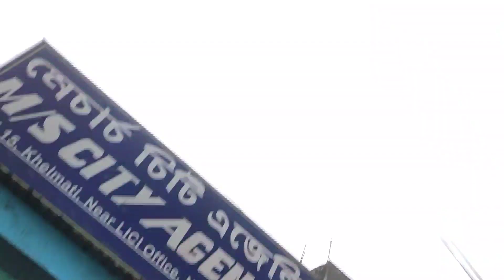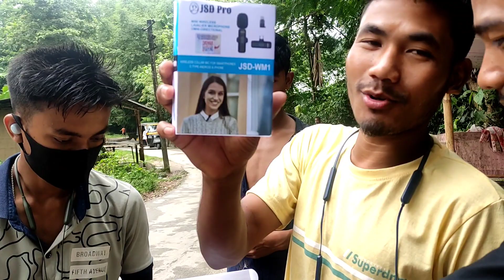Free তে নতুন Phone এটা পাইগলো || Agz Vlogs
Free তে নতুন Phone এটা পাইগলোঁ
অদ্ভুত আচৰিত আৱিষ্কাৰ
Salute To This assamese Scientist
dimpu baruah